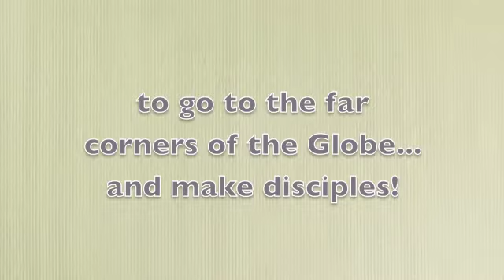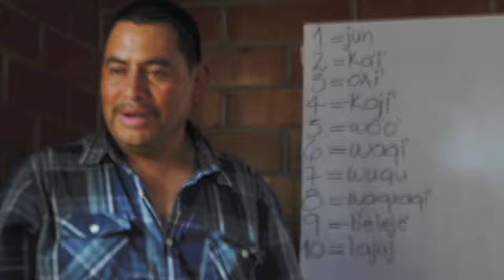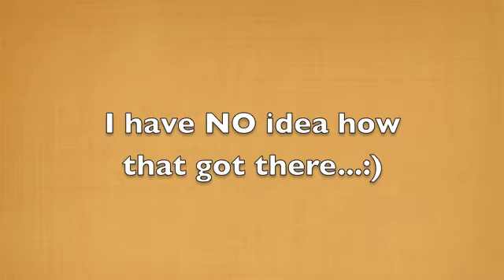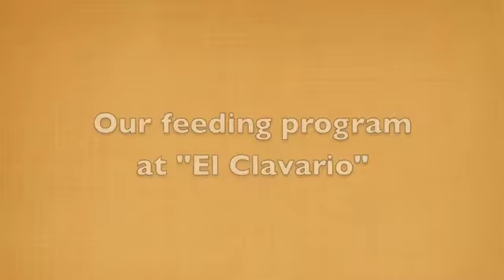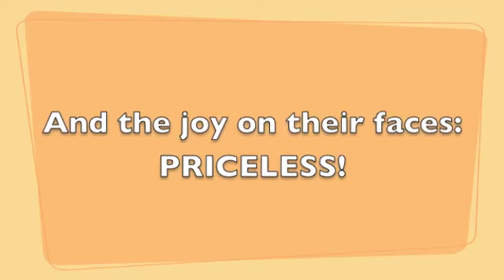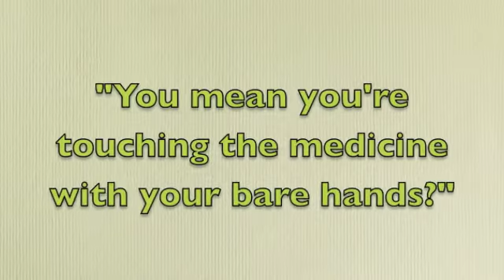The Gobbler-Shrek Family Mission Trip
Feeding the poor, helping widows and having fun!  That's what this Mission Trip was all about!